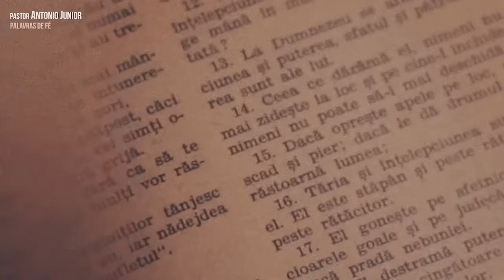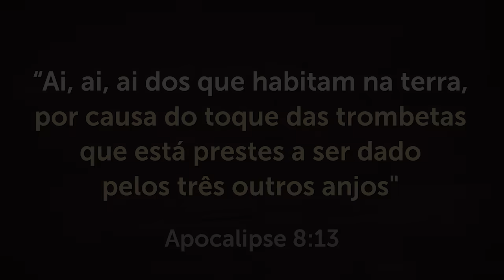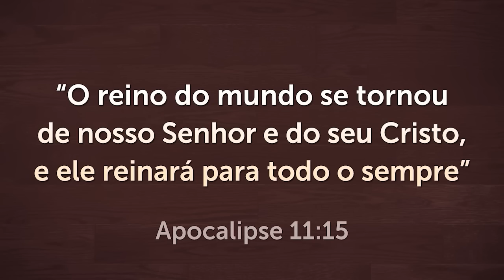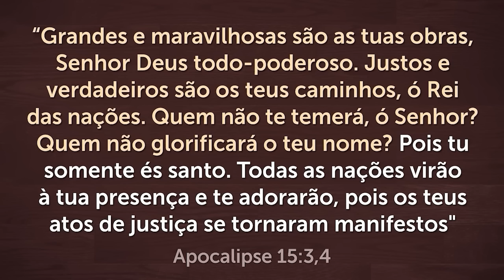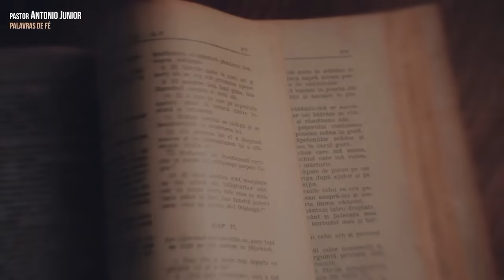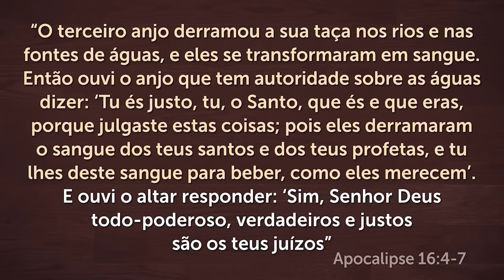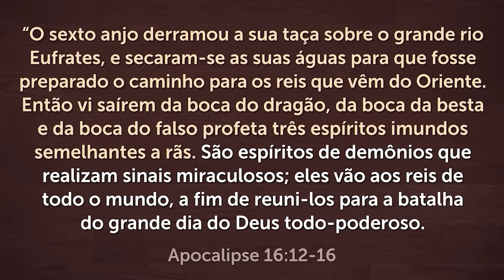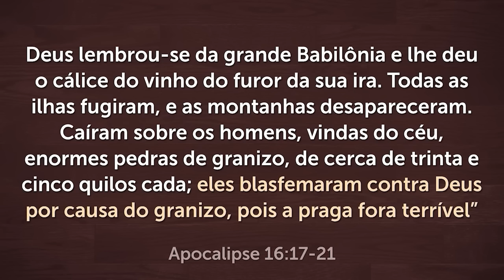OS PRÓXIMOS DIAS VÃO ABALAR O MUNDO TODO 😭 Precisamos Orar Urgentemente!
Livre-se da ANSIEDADE Agora!